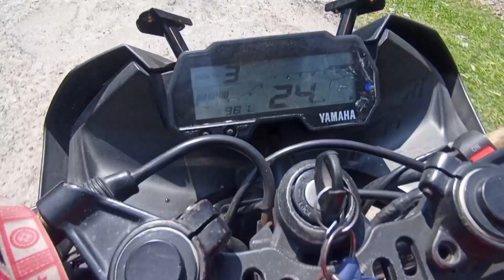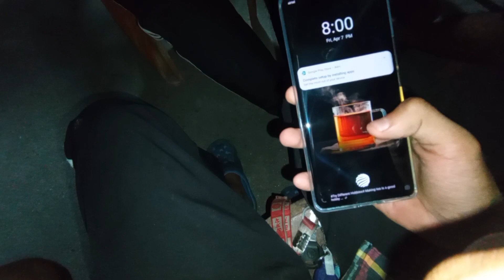Rocket is back | Morning Tabhi Ride with Hunter 350 !!